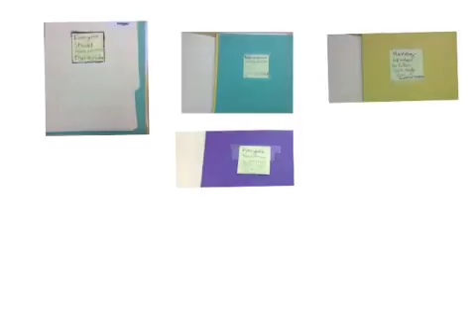Nikhil piles of files